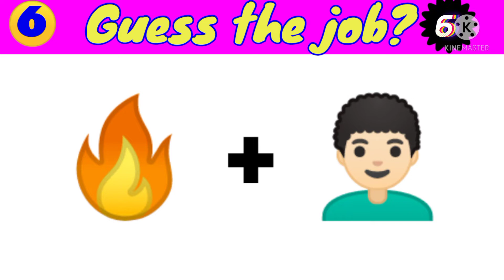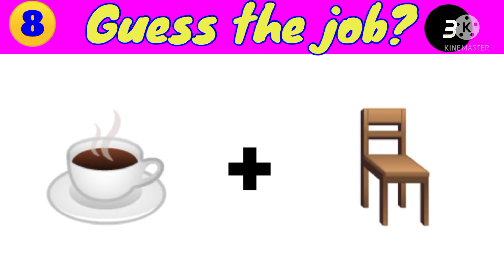Guess the job challenge#puzzlequizgame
Guess the job by emoji challenge. Guess the job! Puzzle quiz game.

To be the first one to watch my videos!